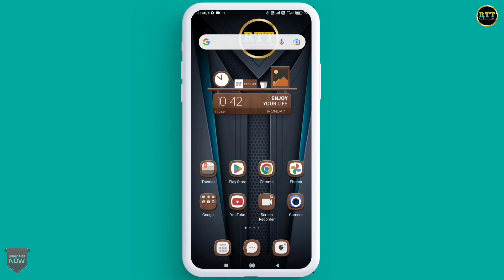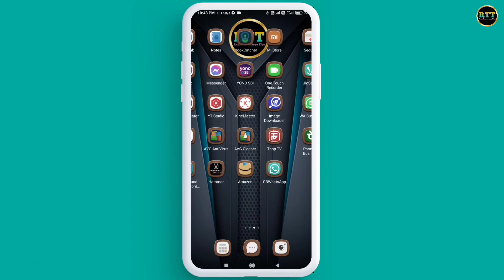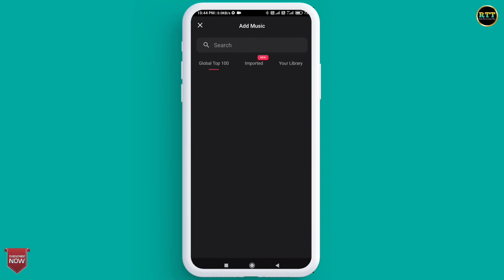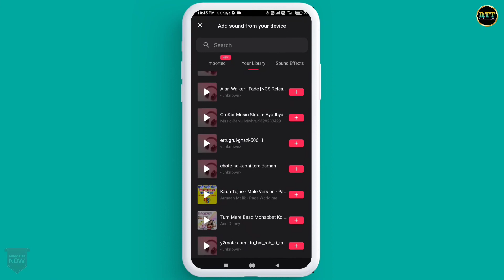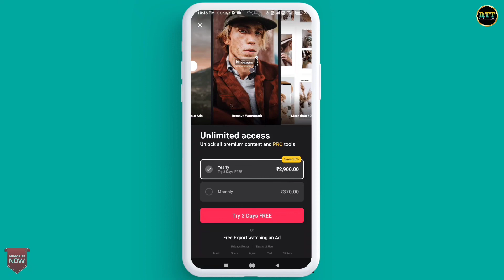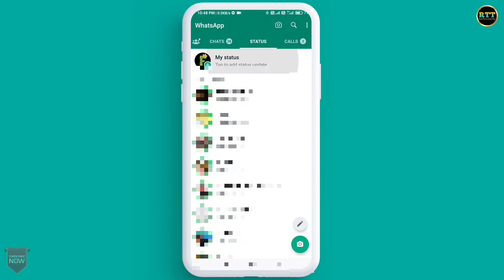Whatsapp Status Photo Par Song Kaise Lagaye || How To Add Song In WhatsApp Status Photo 2023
Hello Doston
Mera Naam Sharif Ahmed Qadri Hai Or Is Video Me Mene Apko Bataya He Ki Aap Apne Whatsapp Status Photo Par Song Kaise Laga Sakte Hain.

Content Cover 👇👇👇

whatsapp ke status par song kaise lagaye
whatsapp status me song kaise dale
whatsapp status par apni photo par song kaise lagaye
whatsapp pe photo pe song kaise lagaye
whatsapp status pe full video song kaise lagaye
whatsapp status me music kaise lagaye
whatsapp status me photo ke sath music kaise lagaye
how to add music in whatsapp status
how to add music in whatsapp status without app
whatsapp status me photo ke sath song kaise lagaye without app
whatsapp pe photo pe song kaise lagaye without app